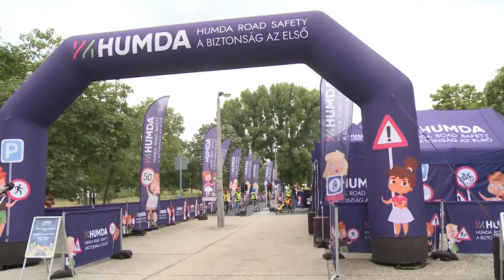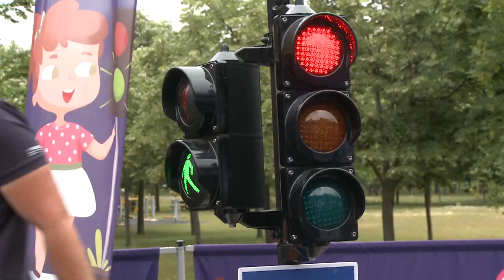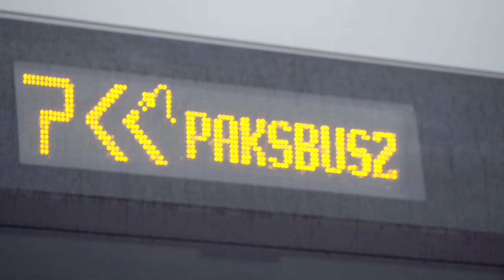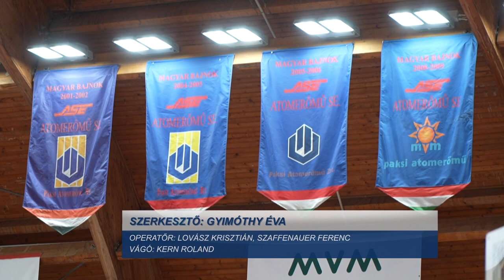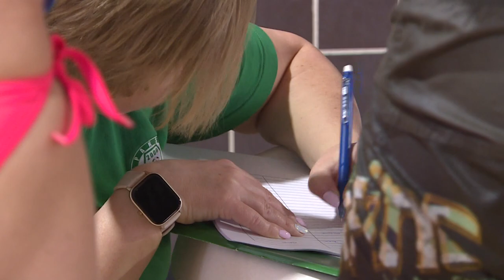Híradó – 2022.06.01.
Közlekedés – 2050-re nullára csökkentené a balesetek számát az EU  Falunap – XV. alkalommal várja az érdeklődőket a dunakömlődi program. Váltás – Csirke Ferenc lett az ASE férfi NB1-es kosárlabda csapat új vezetőedzője.